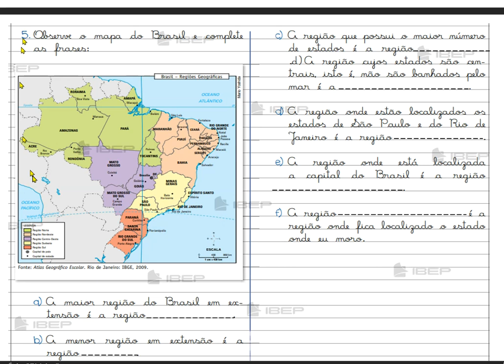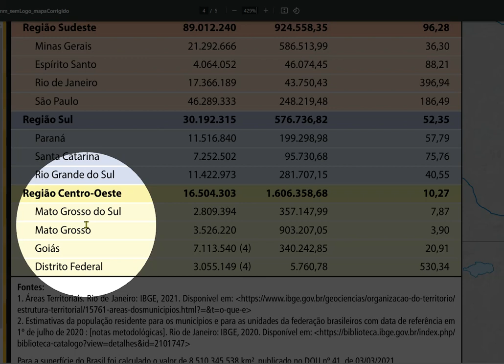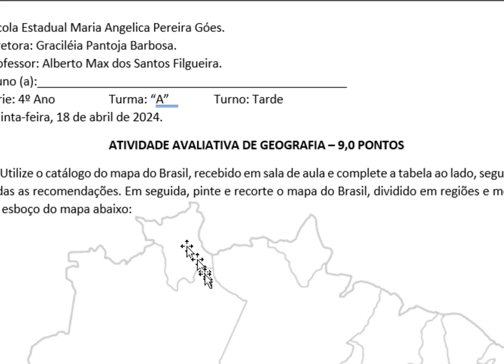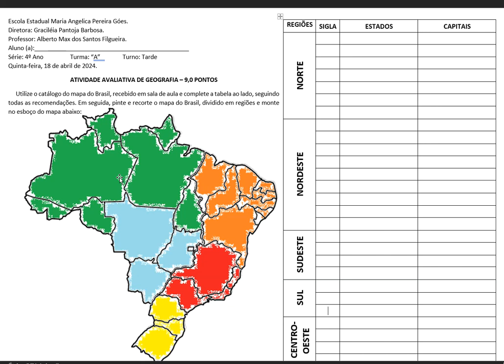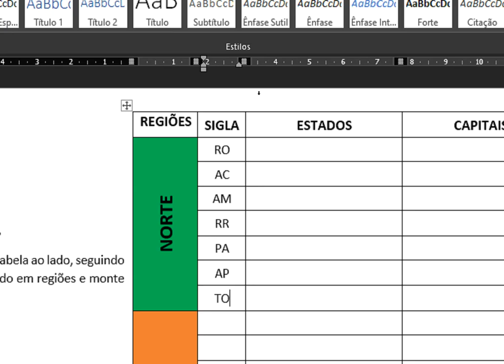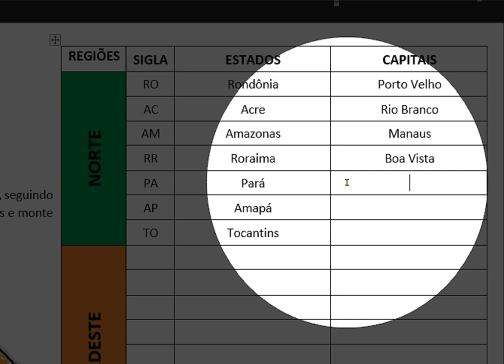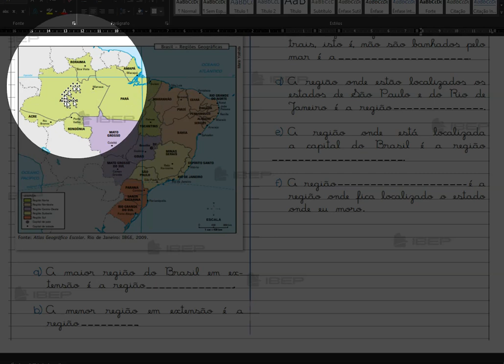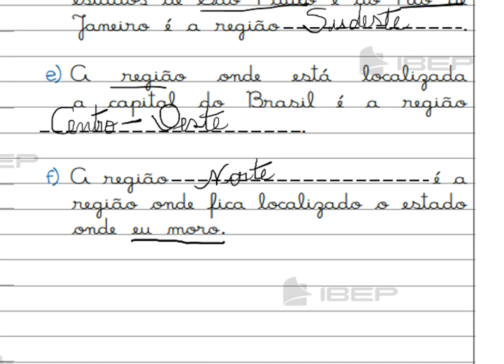AS REGIÕES BRASILEIRAS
A atividade visa analisar o mapa do Brasil e entender que nosso país está dividido em cinco grandes regiões, de acordo com suas características e especificidades humanas e naturais.

As habilidades envolvidas são:
(EF04GE05) consiste em: distinguir unidades político-administrativas oficiais nacionais (Distrito, Município, Unidade da Federação e grande região), suas fronteiras e sua hierarquia, localizando seus lugares de vivência.

(EF07GE11) consiste em: caracterizar dinâmicas dos componentes físico-naturais no território nacional, bem como sua distribuição e biodiversidade (Florestas Tropicais, Cerrados, Caatingas, Campos Sulinos e Matas de Araucária).